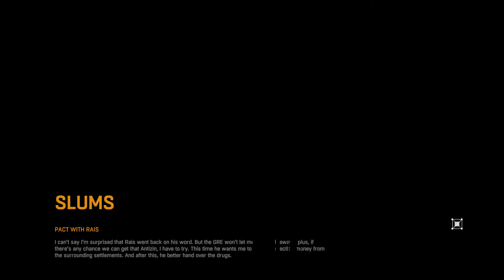Low End Gaming: Dying Light - pt9 No Commentary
Dying Light

No Commentary

i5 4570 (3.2 ghz base clock, turbo up to 3.6ghz) 4c/4t
GTX 1050 ti 4 GB
16 GB DDR3 1600 (in dual channel)
SATA SSD WD Blue 500 GB
1080P 1920x1080 60HZ

Texture Quality: High
Shadow Map: Low
Foliage Quality: Medium
AA: On
Depth Of Field: On
NVIDIA HBAO+: Off
PCSS: Off
View Distance: 12/16
MSAA: Off
Ambient Occlusion: On